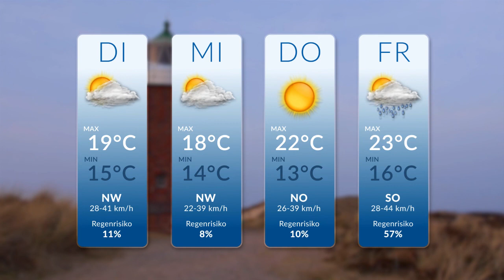SYLT1 Wetteraussichten v. 11.08.2015